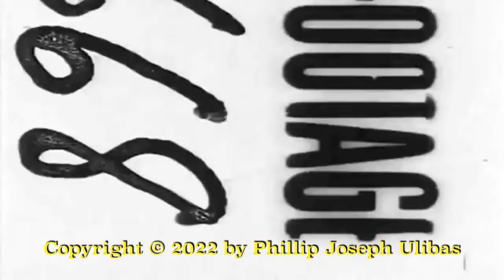Far East Bopping With Betty Boop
Betty Boop travels to Japan to perform for her fans. Made the video using public domain footage and stock music.